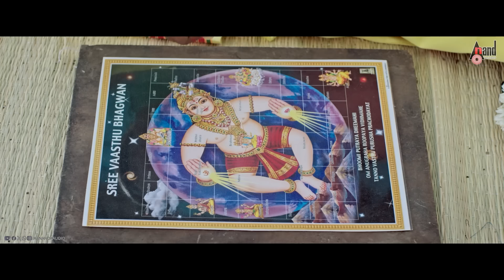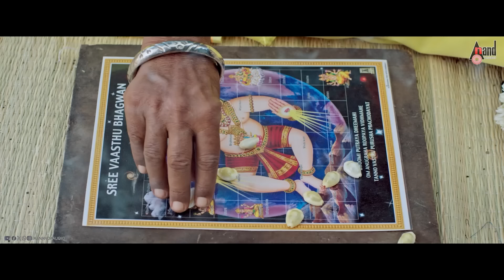Ombatthane Dikku Back to Back Comedy Scenes | Yogesh | Aditi Prabhudeva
Watch Back to Back Comedy Scenes from the movie Ombatthane Dikku Starring: Loose Mada Yogesh, Aditi Prabhudeva & Others Exclusive Only On Anand Audio Comedy Youtube Channel..!!!
♪ Banner: D Pictures In Association With K9 Studios
♪ Film: Ombatthane Dikku
♪ Producer: D Pictures
♪ Director: Dayal Padmanabhan
♪ Starcast: Loose Mada Yogesh, Aditi Prabhudeva And Others
♪ Record Label: AANANDA AUDIO VIDEO